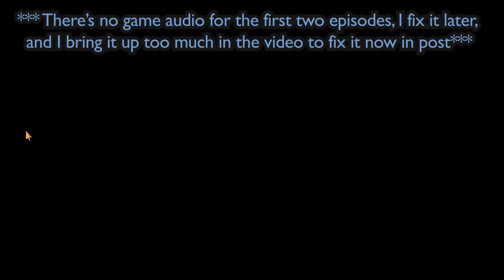Me Too- Fran Bow PART 2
We finally escape the room... and cut the episode into two parts.

All graphics from Adobe Stock
All music from Freesound.com